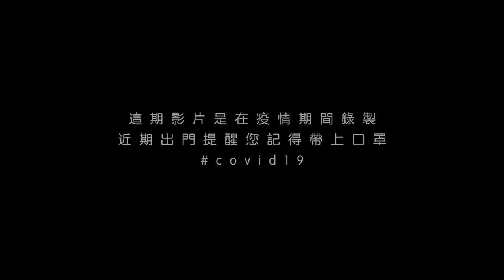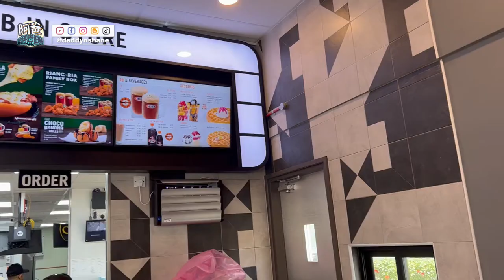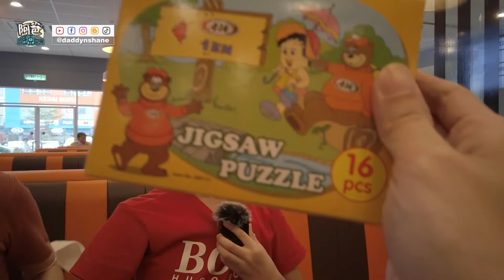【爸百万在干嘛】VLOG147🚗周末洗车，奇艺果请客吃日本餐喝A&W下午茶🍣阿爸哇郎克迪果 daddynshane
周末起个大早带着两位新请的学徒到公寓楼下洗车，由于两位都很少有帮忙洗车的经验，所以过程中闹出不少笑话，洗完车的下午为了犒劳两位，奇艺果阿爸带着大家去吃日本餐然后再到一家新开的艾德熊快餐店喝下午茶~

Hi，大家好！这是👨老爸🐯奇艺果、👦孩子🐍吴百万与👧纯小编🐰的亲子youtube频道！📷我们喜欢通过拍摄视频记录孩子的成长，同时跟大家分享我们的生活点滴, 以及其他有趣的事物，包括衣食住行、 吃喝玩乐。

我们每周六都会定时更新影片，这项坚持从2018年开始不曾改变，未来也会持续更新影片！

帮我们一起完成字幕吧！

喜欢我们的贴文或影片, 那就赶紧 . 点赞 likes . 追踪 follow . 分享 share . 才不会错过我们的社群更新~ youtube / facebook / instagram: @daddynshane